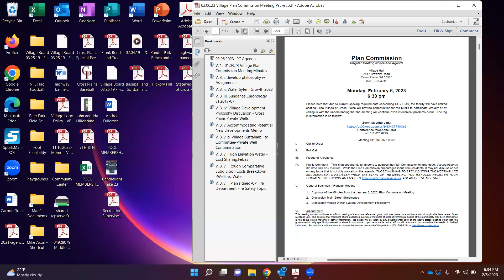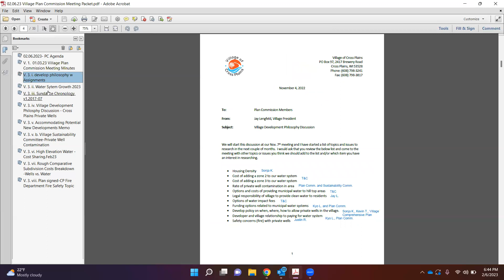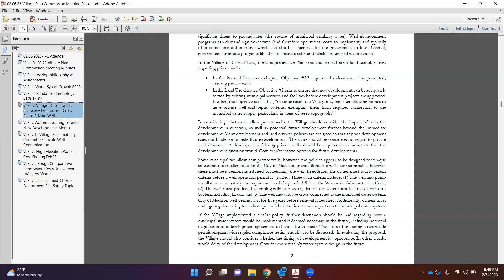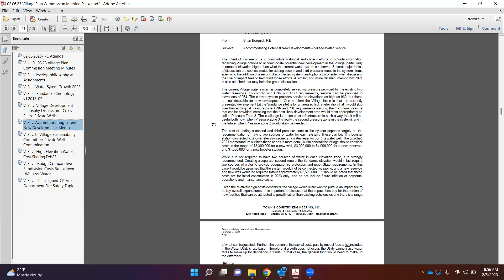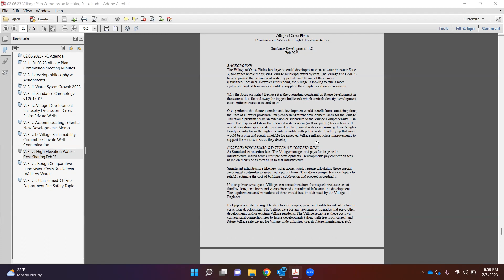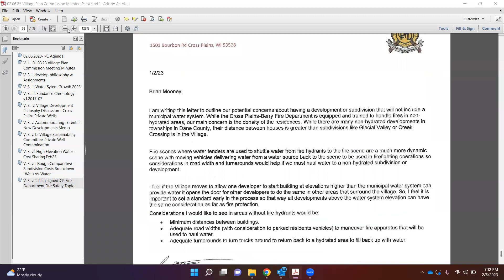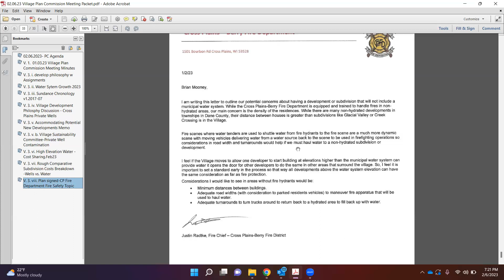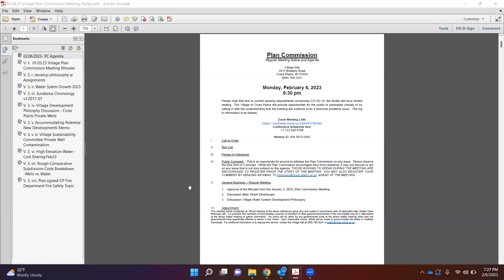02.06.23 VOCP Plan Commission Meeting